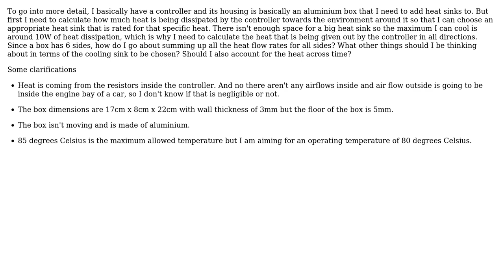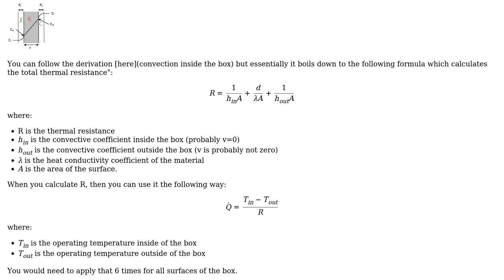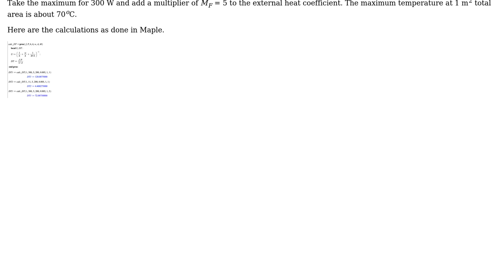Engineering: Heat transfer Calculation, for Cooling for an aluminium box (2 Solutions!!)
Engineering: Heat transfer Calculation, for Cooling for an aluminium box

With thanks & praise to God, and with thanks to the many people who have made this project possible! | Content (except music & images) licensed under CC BY-SA | Music | Images & others | With thanks to user NMech user joseph user Jeffrey J Weimer and the Stack Exchange Network Trademarks are property of their respective owners. You are responsible for your own actions.